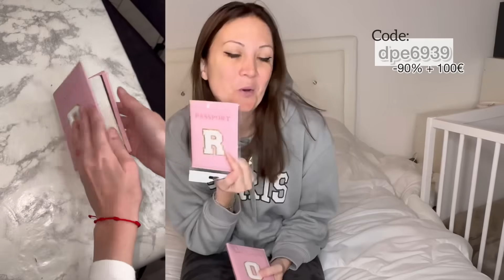Haul Temu ! Je donne mon véritable avis !!😱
Les offres exclusives, ma sélection et bons de 100€ sur l'App*

Video en collaboration avec Temu

étape 2: Tape le code " dpe6939 " sur la barre de recherche. et c'est bon!
Livraison et retour gratuits sous 90 jours.
Les articles mentionnés:
6-tier Boîtes À Chaussures 10,84€ (prix initial 54,29€)
Sac à dos de voyage 1,00€ (Original Price 17,69€)
1pc 40oz Tumbler Avec Poignée  1,00€ (Original Price 15,69€)

Temu vous offre :
 une qualité assurée à petit prix !
 livraison gratuite et retours gratuits sous 90 j !
 AfterPay et multiples modes de paiement sécurisé !

Découvre chaque semaine un nouvel épisode de ma vie de maman dynamique !